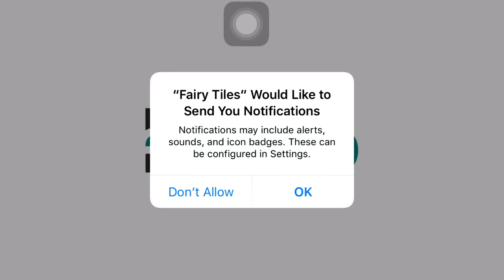Mahjong Fairy Tiles (By Chillingo Ltd) Gameplay iOS Video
Welcome to a world of Mahjong! Set off on a magical adventure and solve beautiful 3D Mahjong puzzles on the way!

A MAHJONG MYSTERY
You find a mysterious mah-jong set in the attic and find a magical spirit trapped inside! Now it’s time to go to a far off land full of adventure with her at your side!

TONS OF PUZZLES
Mahjong Fairy Tiles features hundreds of amazing 3D puzzles to complete in a variety of environments and styles. Swipe the screen to move around the puzzle to find that elusive matching tile!

BEAUTIFUL WORLD
Mahjong Fairy Tiles takes place in a beautiful, vibrant and colourful world with jungles, snowy mountains and more! Where will be next on your adventure? Connect with Facebook and watch as your friends progress through their own Fairy Tale!

PUZZLE POWERS!
Use a variety of puzzle solving power-ups to help if you get stuck! Watch as the magic unfolds on screen with the help of your trusty companion!

Important Consumer Information. This app: Requires acceptance of EA's Privacy & Cookie Policy, TOS and EULA. Includes in-game advertising. Collects data through third party ad serving and analytics technology (see Privacy & Cookie Policy for details). Contains direct links to the Internet and social networking sites intended for an audience over 13. Allows players to communicate via Facebook notifications and gifting. To disable see the settings in-game. The app uses Game Center. Log out of Game Center before installation if you don’t want to share your game play with friends.

for assistance or inquiries.

play store :